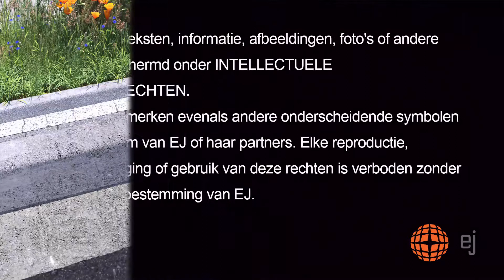EJ - AQUARIO - D400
Straatkolk met driehoekige roosters
Concept driepuntzitting
Tripod'eo